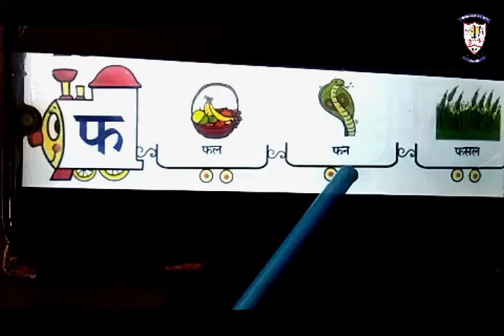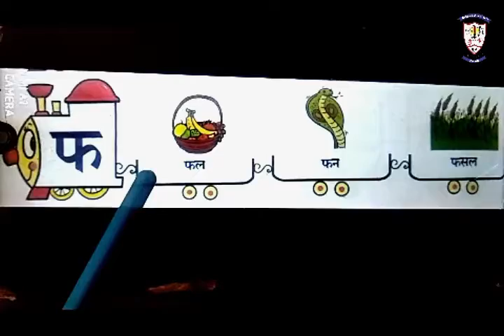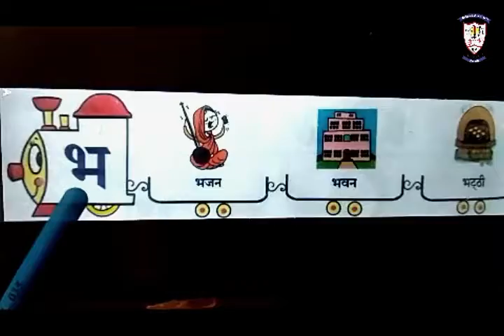STD - NURSERY | SUBJECT - HINDI | TOPIC - व्यंजन फ,ब, भ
STD - NURSERY TEACHER'S NAME TRUPTI SONI
SUBJECT - HINDI  TOPIC - व्यंजन फ,ब, भ